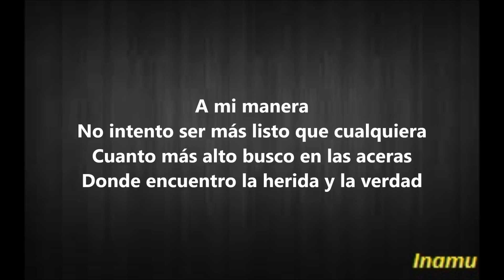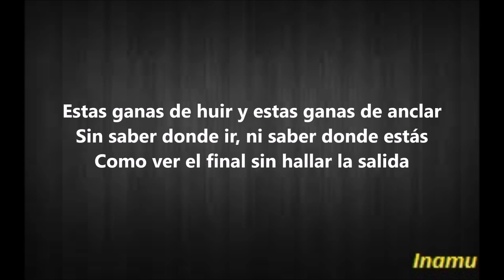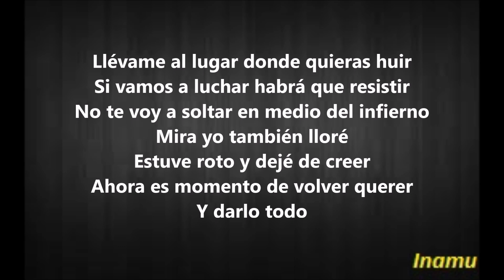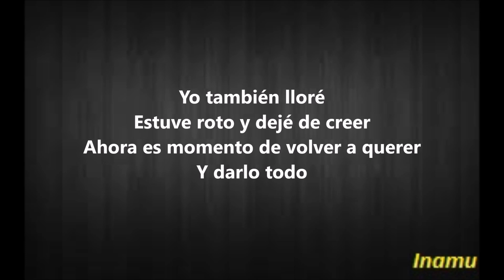Siempre Fuertes - Manuel Carrasco (con letra)